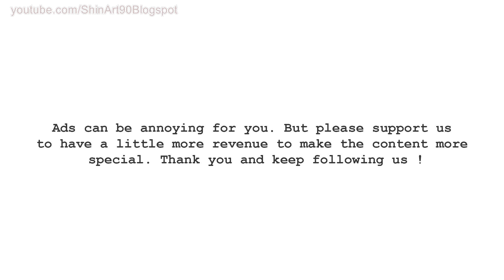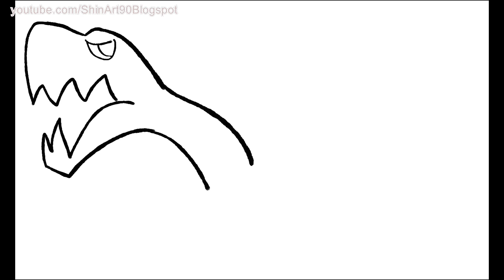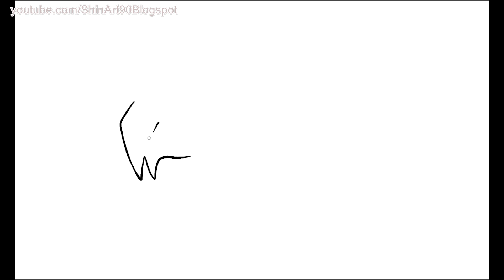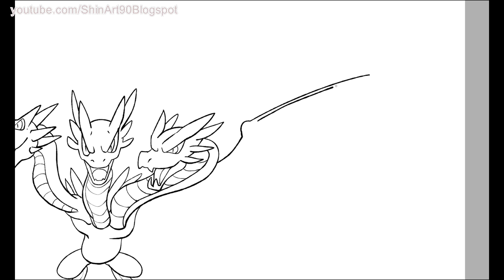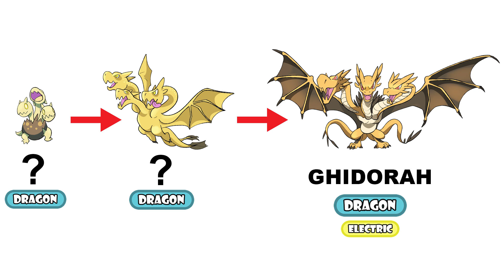What If King Ghidorah ( Godzilla Film ) had the evolution as Pokémon ?